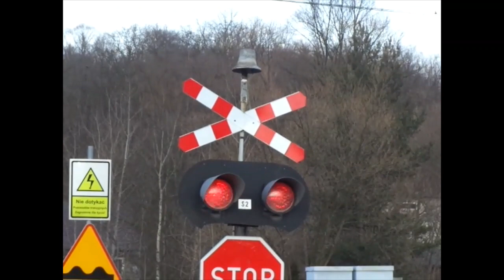Przejazd kolejowy / Railroad crossing COB-63A ZWUS | Sucha Beskidzka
Description of the railroad crossing/Opis przejazdu kolejowego:
Crossing system/Automatyka przejazdu: COB-63A ZWUS
Category/Kategoria: C
Type and number of signals/Typ i liczba sygnalizatorów: GSDPK300 (2)
Type and number of bells/Typ i liczba dzwonów: KLD-40 (1)
Type and number of gates/Typ i liczba napędów rogatkowych: -